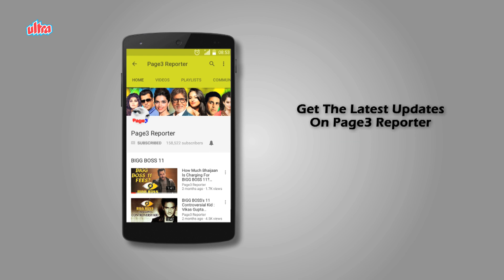Third Wives Of Bollywood (Part-1) - Meena Kumari, Yogita Bali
They say when it comes to the heart it defies logic and doesn’t follow any rule. The trend of remarriages is not new among our stars; it has been existent for many years and continues to raise eyebrows. What surprises many are top Bollywood actresses, who could’ve easily found rich eligible bachelors, fell for already married or divorced men and eventually married them leaving many hearts broken. Here we look at some of the top actresses who became the third wives in Bollywood.